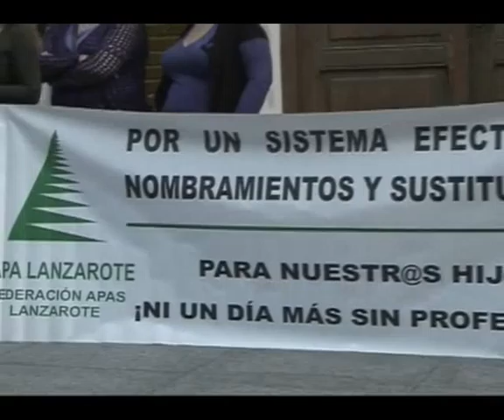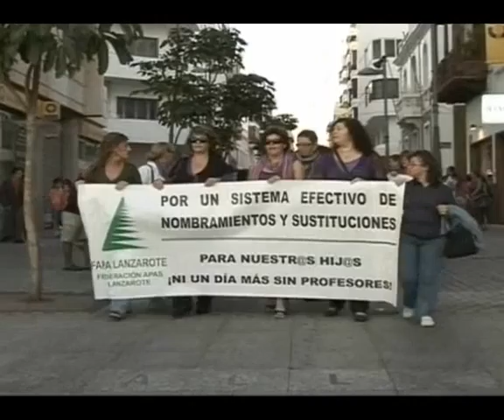Los padres de los alumnos de Lanzarote reivindican una "Educación de calidad"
Un grupo numeroso de padres y madres de alumnos se manifestaron este miércoles por la tarde en Arrecife para reivindicar una "Educación de calidad". Criticaron "los recortes presupuestarios" en materia educativa y censuraron el plan de sustituciones de la Consejería, ya que entienden que no se están garantizando adecuadamente las clases.

DiariodeLanzarote.com
[Jueves, 25 de noviembre de 2010] [07.00]

La protesta, que partió desde el Cabildo viejo en la calle Real de la capital de la Isla, estuvo organizada por la federación de padres y madres de alumnos de Lanzarote y apoyada por el sindicato Stec-Intersindical Canaria.